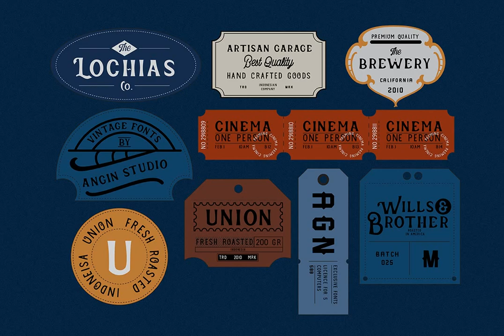Verveda Font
Download Verveda Font at YouWorkForThem

We created fonts to be perfectly paired each other Inspired by old coffee and whiskey labels with apothecary typography design.

Verveda is fonts with vintage touch we created based on our hand lettering inspired by old labels and apothecary typography, you can use this fonts not only for a labels but also for packaging, posters, t-shirt design, etc.

Verveda opentype features comes with alternates character and also it comes with multi language support.

What's inside:

- Verveda 01 (OTF / TTF)

- Verveda 02 (OTF / TTF)

- Verveda 03 (OTF / TTF)

Extras:

- Logo Template

- Ornaments

Hope you enjoy this fonts as we created it.

Thank you Happy creating